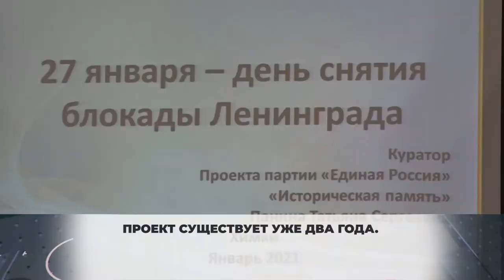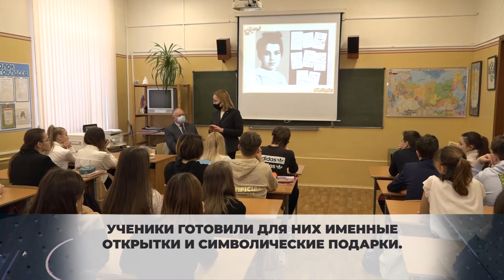В Химках провели традиционный урок исторической памяти. 20.01.2021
Традиционный урок исторической памяти в рамках одноименного проекта призван привлечь внимание молодежи к прошлому.